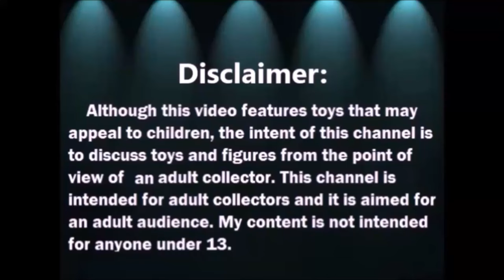Abriendo Bolsitas con Laurita: Esferas de Navidad y mas 2